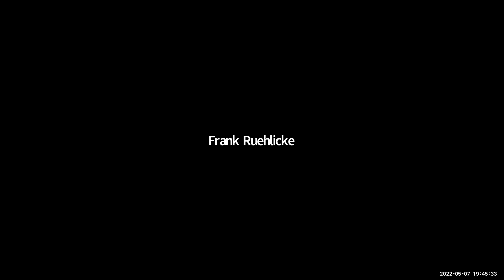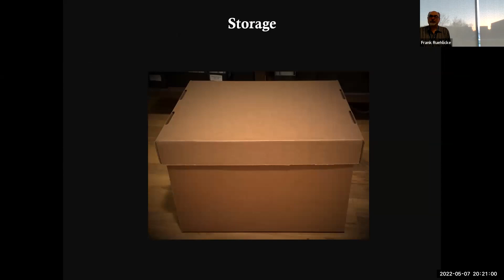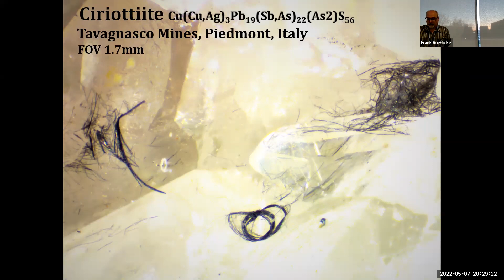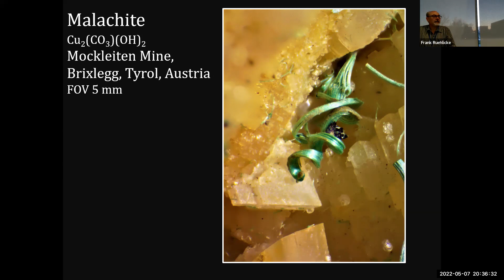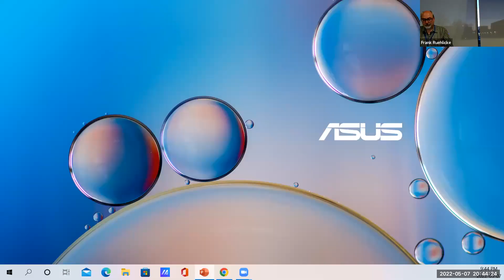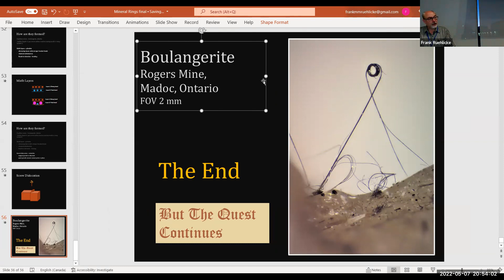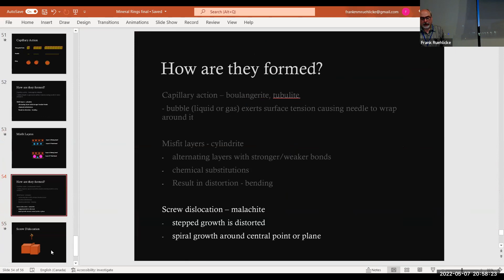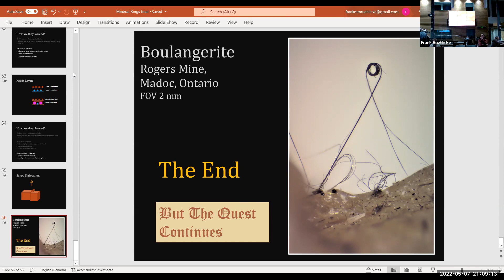Frank Ruehlicke Minerals Found In Rings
In this presentation, Frank Ruehlicke shares his passion for minerals that form in natural rings, tubes, and cylinders.